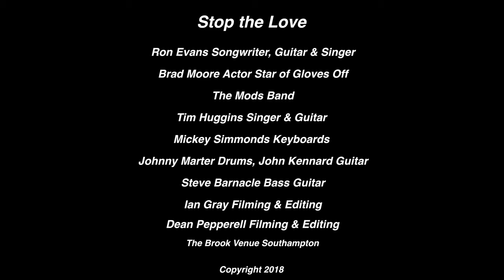Ron Evans Stop the love